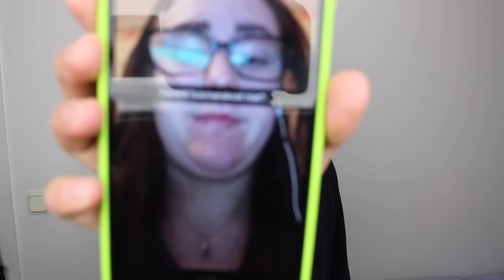Luke Ska Opereras! SNAPCHAT Q/A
Ge gärna en tumme upp👍🏻

Kik: Leongavric02

Snap: gavricleon

Periscope: Leongavric